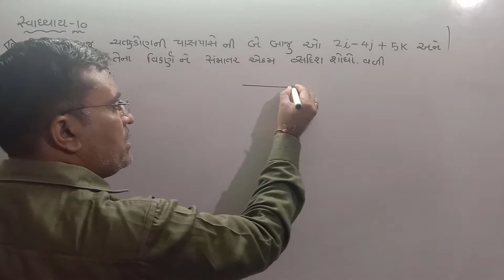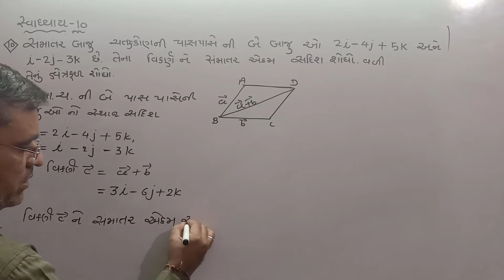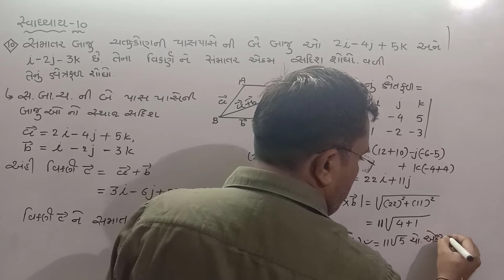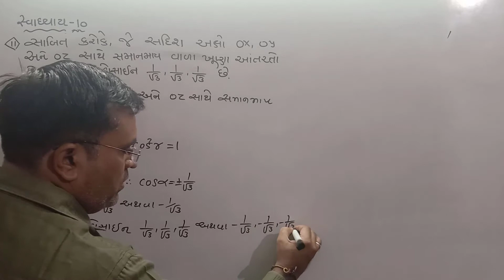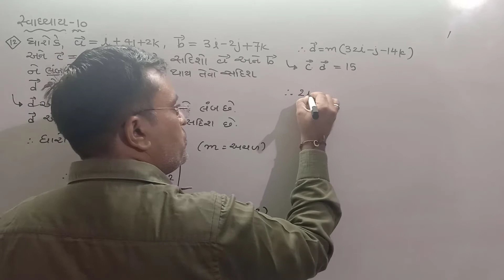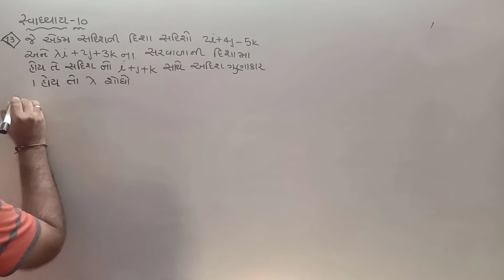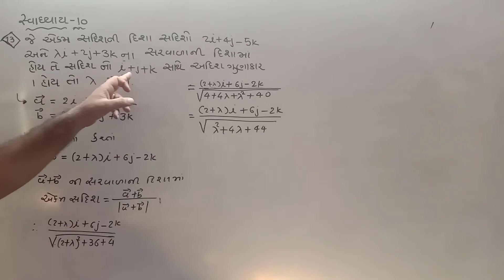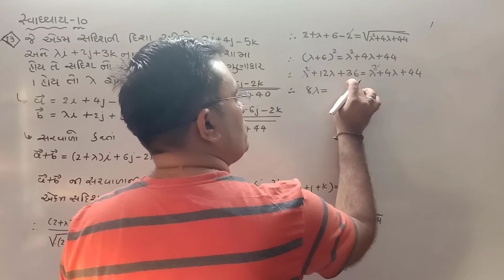STD-12 SCIENCE MATHS CHAPTER-10[LEC.12]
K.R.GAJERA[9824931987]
પ્રકરણ-10 સ્વાધ્યાય-10
[દાખલા નંબર-10થી13]

પ્રકરણ-10 સ્વાધ્યાય-10
[દાખલા નંબર-10થી13]

પ્રકરણ-10 સ્વાધ્યાય-10
[દાખલા નંબર-10થી13]